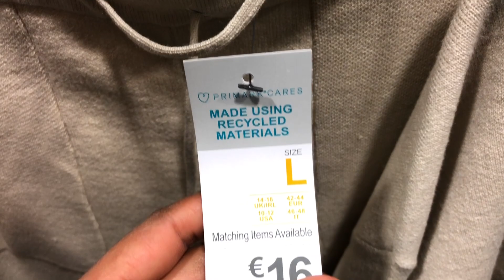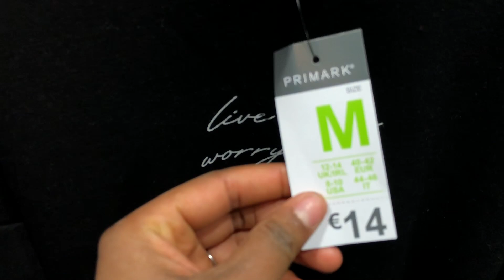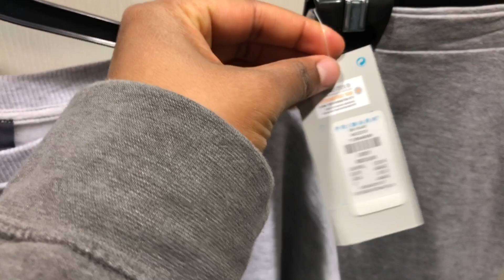SHOP WITH ME PRIMARK 2021 LOUNGEWEAR HAUL ( WINTER OUTFITS & LOOKBOOK) MagyB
WINTER OUTFITS & LOOKBOOK ( SHOP WITH ME PRIMARK 2021 LOUNGEWEAR HAUL TRY ON ) 4K videos MagyB

REJOINS NOUS, ABBONNE-TOI!!

"NOUVELLE VIDEO CHAQUE DIMANCHE“

Où je shop d'habitude?

Qui suis-je?

Mon prénom est Marguerite ( Magy pour les intimes)
J'ai 26 ans , je vis en Italy
Je mesure 1m63, Je porte du M/38 mais je surt taille toujours pour avoir l'air mince

Bisous, Magy